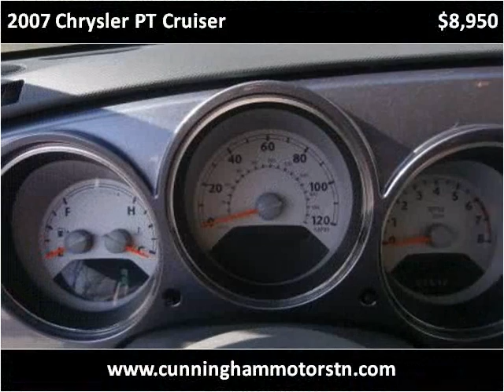2007 Chrysler PT Cruiser Used Cars Goodlettsville TN